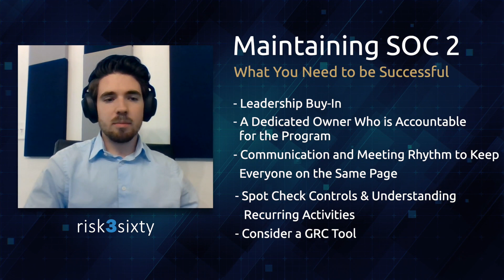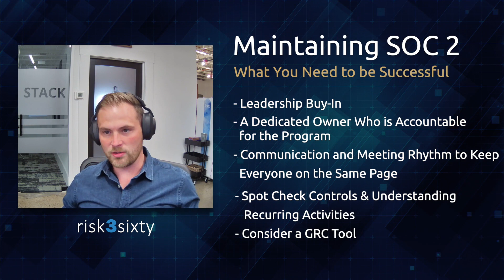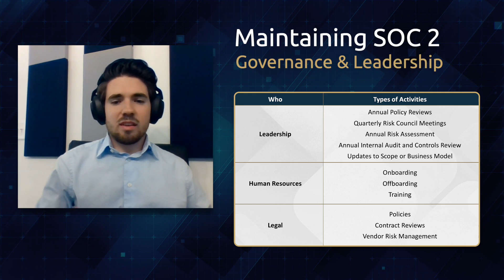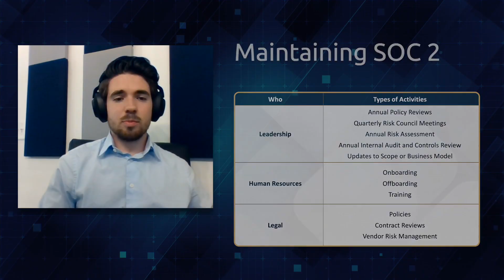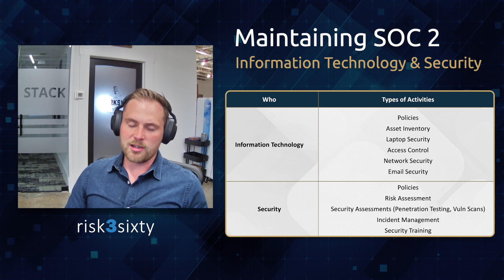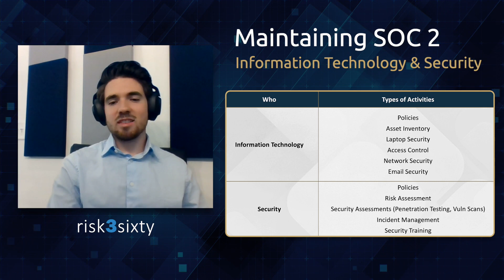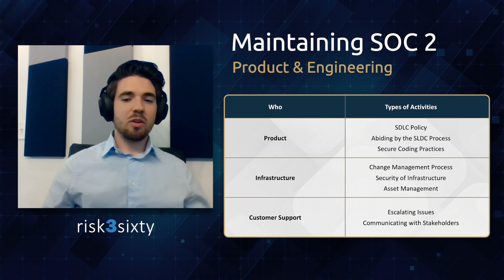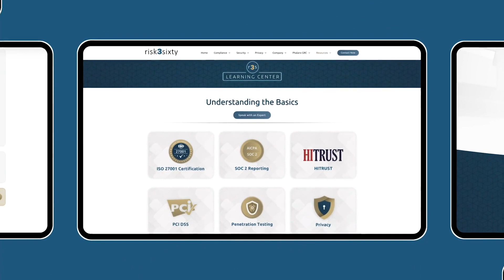SOC 2: How to Maintain a SOC 2 Program Between Audits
In this video, we provide you with Everything You Need to​ Maintain Your​ SOC 2 Program. Our team of SOC 2 experts shows you what you need to be successful​ at SOC 2.

We cover:
00:00 Intro
06:37 SOC 2 Governance and Leadership​
10:55 SOC 2 Information Technology and Security​
14:53 SOC 2 Product and Engineering​

Here is a great whitepaper we created with additional information on SOC 2, SOC Reporting Process Overview.